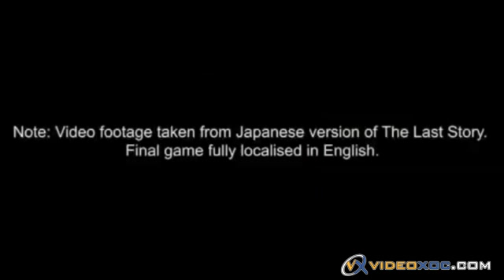The Last Story European Debut Trailer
The Last Story se muestra oficialmente para su debut en Europa. El año que viene tendremos junto a Pandora's Tower 2 buenas razones para jugar a la Wii. Será un placer disfrutar otra vez de un juego del maestro Sakaguchi, esperemos que no sea su Last Story.